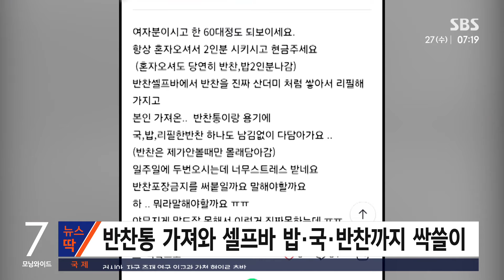"국만 담아 갈게요"…반찬통 가져와 셀프바 '싹쓸이' / SBS / 뉴스딱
이럴 때는 정말 어떻게 해야 할까요?

식당에 반찬통을 가져와 셀프바에 제공되는 음식을 포장해 가는 손님 때문에 골머리를 앓고 있는 자영업자가 있다고요.

최근 자영업자들의 온라인 커뮤니티에 올라온 글인데요.

식당을 운영한다는 작성자 A 씨는 60대 여자분이 항상 혼자 오셔서 2인분을 시키고는 셀프바에서 반찬을 산더미처럼 쌓아 가신다며 이후 본인이 가져온 반찬통과 용기에 밥, 국, 반찬 등을 남김없이 다 담아 가신다고 설명했습니다.

그러면서 처음에는 남은 국만 담아간다고 그러셨는데 반찬 포장 금지라도 써붙여야 할지 고민이라고 덧붙이기도 했는데요.

이 사연을 접한 한 누리꾼은 차라리 반찬 한 팩을 일정 가격을 받고 파는 것도 방법이라며 그러면 손님의 반찬 포장을 제지할 수 있는 근거가 생긴다고 조언하기도 했습니다.